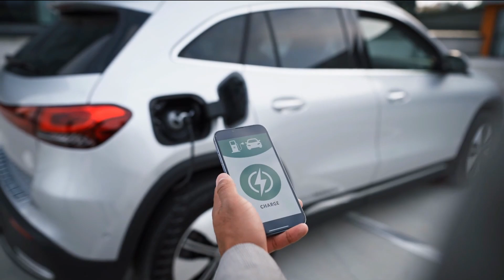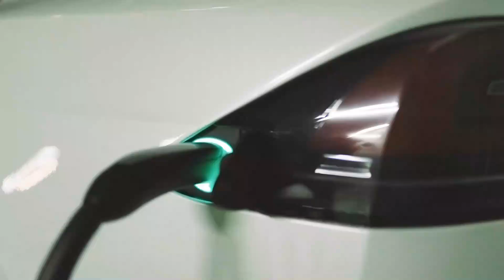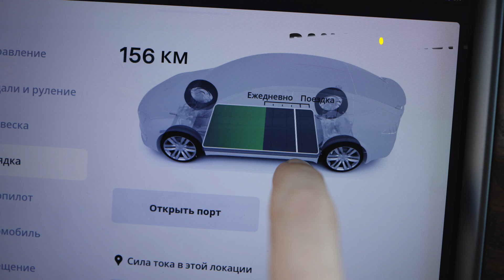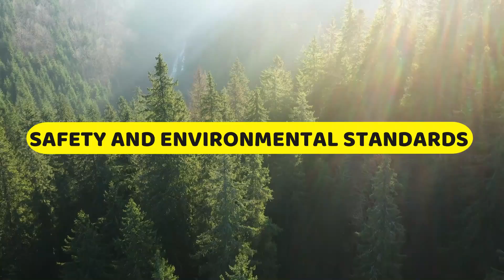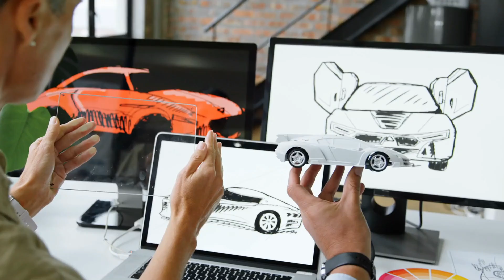Hyundai CEO: "This New Engine Will Disrupt The Entire EV Industry!"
In this video, we look at Hyundai's game-changing Hydrogen-Electric Hybrid Engine (HEHE) engine and its potential to change the landscape of electric vehicles (EVs). Join us as we examine how this cutting-edge technology is challenging rivals and competitors in the automobile industry.

Hyundai has long been a forerunner in the automotive business, and now CEO Jae Hoon Chang has announced a game-changing hybrid powertrain that combines hydrogen fuel cell technology with electric batteries. This HEHE engine promises to alleviate one of the most common worries about EVs: range anxiety. Hyundai hopes to go head-to-head with industry giants like Tesla, Toyota, and Volkswagen, offering consumers an alternate answer to their EV demands with a projected driving range of more than 600 miles.

Speaking of competition, Elon Musk, Tesla's innovative CEO, has dominated the electric vehicle market for years. Tesla has established the benchmark for electric transportation, with cars like the Model 3 leading the charge. Hyundai's HEHE powertrain, on the other hand, poses a serious threat by providing extended range capabilities that could convince potential EV purchasers.

Toyota, another automotive behemoth, has long promoted hybrid technology through its famed Prius. While Toyota has entered the electric car industry with models such as the Toyota bZ4X, Hyundai's novel hybrid method may compel Toyota to reconsider its strategy and maybe investigate comparable hybrid solutions.

Volkswagen, a major player in the electric car market, has been advertising its ID. series aggressively. Hyundai's HEHE powertrain, on the other hand, has the potential to derail Volkswagen's plans by giving an alternative choice for consumers seeking greater driving ranges, particularly in areas with inadequate charging infrastructure.

A major carmaker, General Motors (GM), has committed to switching to an all-electric future by 2035. While GM's commitment to electrification remains unshakable, Hyundai's unveiling of the HEHE powertrain may motivate the corporation to investigate hybrid options as an interim step towards accomplishing its electrification goals.

We'll go into the specifics of Hyundai's HEHE powertrain, including its environmental effect, supply chain problems, and how it fits into the larger global energy revolution. In addition, we'll look into the possibility of collaboration opportunities and the importance of strong consumer education to ensure that buyers realise the benefits of this ground-breaking technology.

Join us as we explore Hyundai's HEHE powertrain, its competitive ramifications, and the future of sustainable transportation in this video.